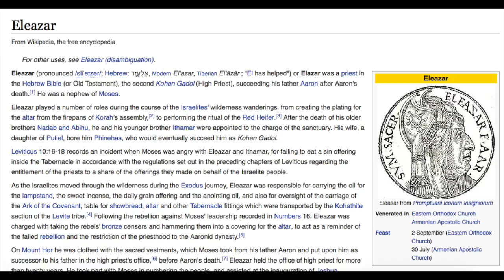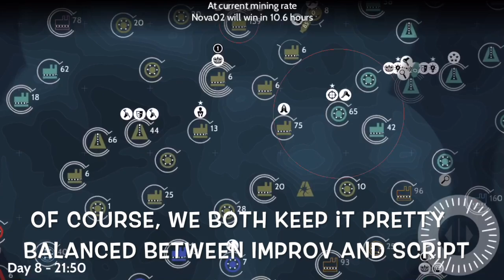Zyxe: Unused and Unloved - Part 4 FINALE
This video is about Unused and Unloved 4